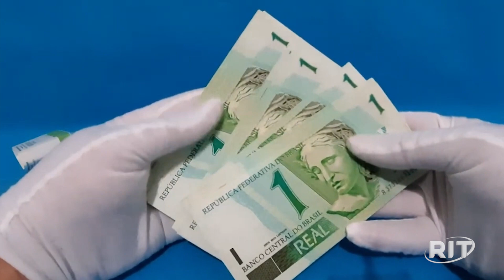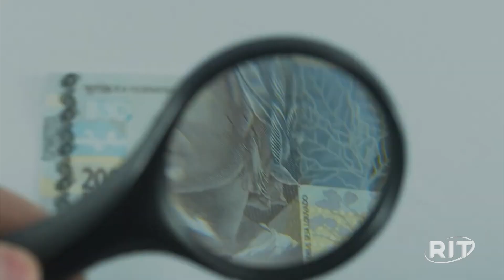Dois anos e meio após lançamento, cédula de R$ 200 circula menos do que nota de R$ 1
Foram produzidas 450 milhões de cédulas de R$ 200, mas apenas 124,8 milhões entraram efetivamente em circulação. Banco Central diz que ritmo de utilização evolui como esperado.